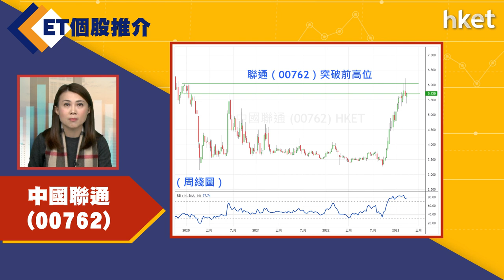【ET個股推介】中國聯通（00762）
今日ET個股推介－中國聯通（00762）